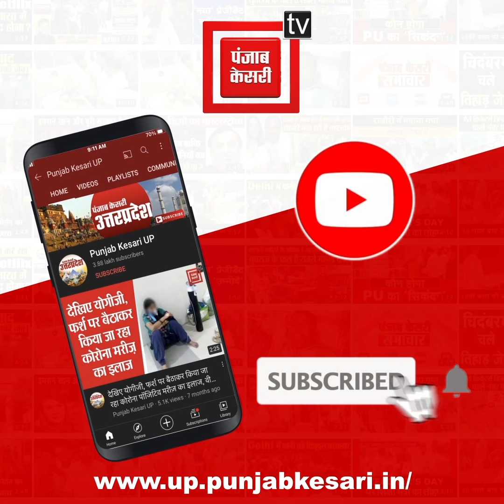बिहार पुलिस में सिपाही और बिहार मेंस एसोसिएशन के प्रदेश अध्यक्ष के 9 ठिकानों पर EOU की रेड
आरा (ara) में आय से अधिक संपत्ति मामले में आर्थिक अपराध इकाई ने मंगलवार सुबह बिहार पुलिस (Bihar police) मेंस एसोसिएशन के प्रांतीय अध्यक्ष नरेंद्र सिंह (narendra singh) उर्फ धीरज के नौ ठिकानों पर छापेमारी (raid) की है...बताया जा रहा है कि नरेंद्र सिंह के खिलाफ आय से अधिक संपत्ति की शिकायत मिलने के बाद ये बड़ी कार्रवाई हुई है